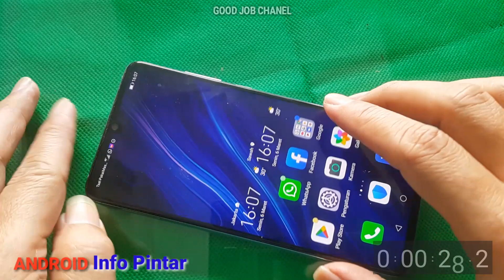Cara Mudah Membuka Backdoor Huawei P30 ELE - L29